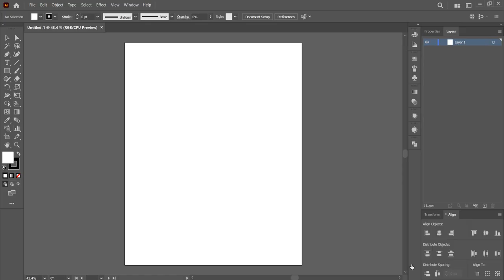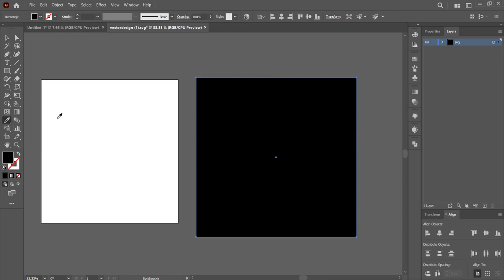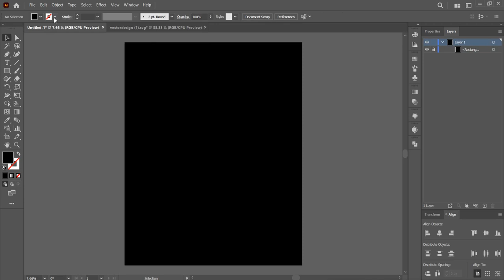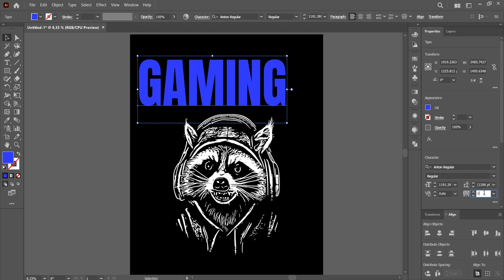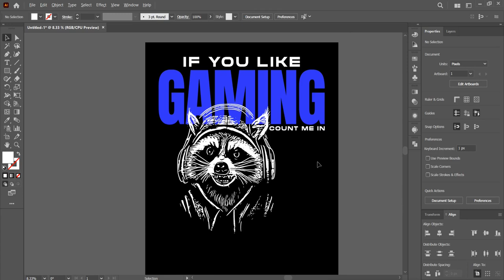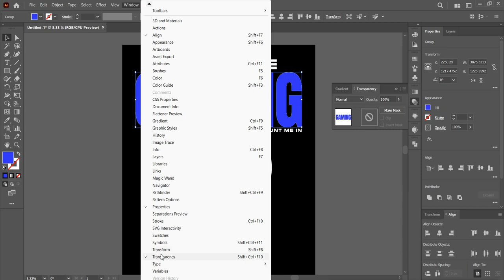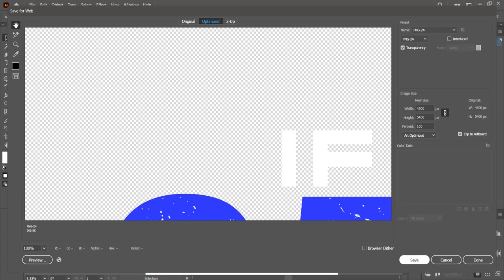BASIC STREETWEAR T-SHIRT DESIGN + Bing Ai Image in Illustrator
Make multiple urban streetwear t-shirt designs like this to scale your designs for redbubble, merch by amazon, teepublic, and many more.